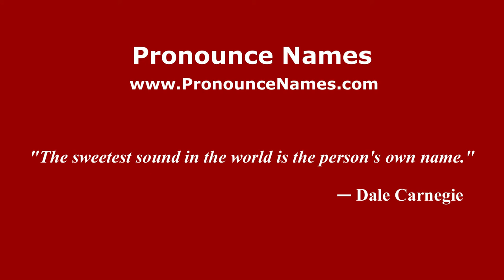How to pronounce Palagi (Italian/Italy) - PronounceNames.com